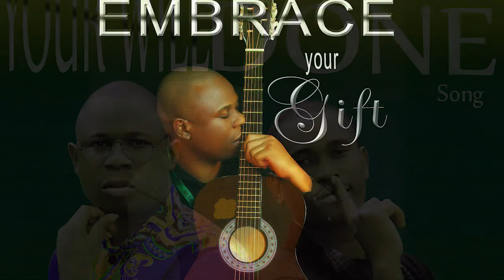GIFT MUGALA & PASTOR BEN |LET YOUR WILL BE DONE (OFFICIAL AUDIO) 2020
This song talks about the will of God to be done upon our lives